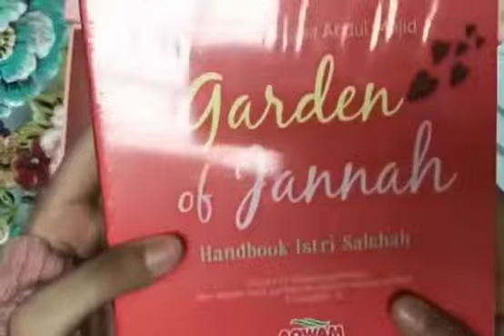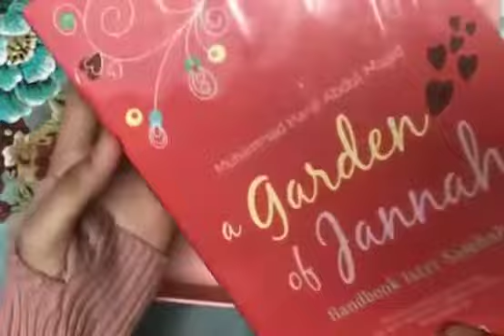A GARDEN OF JANNAH_Handbook Istri Salehah_Rumah tangga idaman dengan istri idaman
💕✨ *A GARDEN OF JANNAH* ✨💕
_Handbook Istri Salehah_

🏷️ Harga : *Rp. 210.000 ,-* (Bonus BOX Exclusive)
Penulis : Muhammad Hanif Abdul Majid
Penerbit : Aqwam Jembatan Ilmu
Ukuran : 15 x 23 cm (Soft Cover)
Tebal : 572 hlm
Berat : 550 gr
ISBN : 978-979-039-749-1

🔰 Rumah tangga akan menjadi taman-taman surga _(a Garden of Jannah)_ tatkala sepasang suami istri beriman kepada Allah dan Rasul-Nya, dan suami akan menjadi manusia paling bahagia apabila ia memiliki perhiasan dunia berupa istri salehah.

🔰 Istri salehah adalah nikmat terbesar yang dapat dimiliki seorang laki-laki dan tidak ada yang lebih berharga dan lebih spesial darinya. Dia ada untuk mencintai, untuk dicintai, dan untuk mengasihi suaminya. Dalam Islam, seorang istri dinilai salehah bukanlah dari tingkat pendidikan, status sosial, kekayaan, kecantikan, dan lain sebagainya, yang semuanya itu tidak begitu berpengaruh untuk suaminya. Kesalehahan seorang istri dinilai dari ketaatannya kepada suami, sesudah ketaatannya kepada Allah SWT dan Rasul-Nya. Sebab, suami memiliki kedudukan yang tinggi di hadapan seorang istri.

📌 Dapatkan update setiap harinya video, poster ilmu, jadwal kajian dan produk serta hal lainnya dengan bergabung dalam Channel Kami :